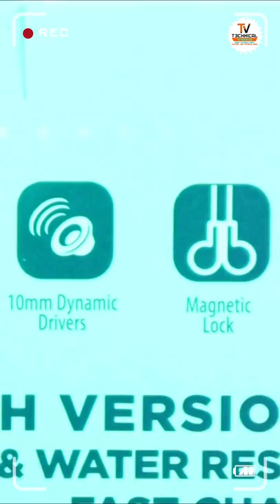boat rockerz 255pro plus wireless neckband in-depth review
About :-
Both wireless earphones come under ₹2000 with powerful sound quality. So in this video, I have done a detailed comparison between Boat Rockers 255 Pro Plus vs OnePlus Bullet Wireless Z Bass Edition. I have shared my personal experience.

boAt Rockerz 255 Pro+ is a power-packed in-ear
wireless neckband headphone that has been
ergonomically designed to meet the needs of
music lovers. The headphones come equipped with
Bluetooth V5.0 for instant wireless connectivity.
Its super powerful 300mAN battery provides a
humongous playtime of up to 40 hours for an
extended audio bliss. Its 10mm dynamic drivers
help supply superior musical experience to the user
with immersive sound. With our ASAP fast charge
technology, you can get the headphones fully charged
in just 60 minutes. lt also offers resistance against
water and sweat with IPX7 rated premium build.
One can control the playback and calls easily via the
provided multifunction controls and even summon
respective smart Voice Assistant. Get ready to get
enthralled by the pumped up audio and soaring vibe of
Rockerz 255 Pro+

Key Features
With Mic:Yes
Bluetooth version: 5
Wireless range: 10 m
Battery life: 40 hrs
Type-c Charging
ASAP Charge: 10 mins charge= 10 hours playback
IPX7: Water and Sweat Resistant
General
Model Name
Rockerz 255F Pro+/ Rockerz 255 Pro+
Color
Navy
lue
Headphone Type In the Ear
Inline Remote
Yes
Sales Package
Headphone, Type-C Charging Cable,
Additional Earbuds, User Manual, Warranty
Card
Bluetooth
Connectivity
Headphone
Magnetized Buds
Design
Product Details
Sweat Proof
Yes
Yes
Deep Bass
Water Resistant
Yes
With Microphone
Yes
Connectivity Features
Bluetooth Version 5
Bluetooth Range
10 m
Battery Life
O hrs
Play Time
40 hrs
Warranty
1 Year
Domestic
Warranty
Warranty
I Year Warranty from the Date of Purchase
Summary
Warranty Service
Type
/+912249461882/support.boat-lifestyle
com. Alternatively You Can Activate
Your Warranty by Giving a Missed Call on
Covered in
Manufacturing Defects
Warranty
Not Covered in
Physical Damage
Warranty

Headphones
Generic Name
Country of Origin China
Manufacturer's Details
1. Fuyong Town, Shenzhen, China- 518103
Importer's Details
1. Imagine Marketing Pvt Ltd, 255 Guru Gobind
Industrial Estate, Jay Coach, Goregaon East,
Mumbai,Maharashtra- 400063
Packer's Details
1. Fuyong Town, Shenzhen, China- 518103

Boat Rockerz 255pro plus Wireless Neckband Review.
boat rockerz 255pro plus Wireless Neckband Detailed Review.
Boat Rockerz 255pro plus Review.
boat rockerz 255 pro plus Review with Pros & Cons.
Best Budget Bluetooth Wireless Neckband.
Best Bluetooth Wireless Neckband Under 1500.
boat rockerz 255pro + Neckband Review.
Boat Rockerz 255 pro plus Wireless Neckband Microphone Performance.
Boat Rockerz 255pro plus Audio Performance.
Boat Rockerz 255 pro plus Gaming Performance.
boat rockerz 255f pro+ review.
boat rockerz 255 pro+ review.
boat rockerz 255f pro plus Review.

MY GEARS : -
My tripod link ;-
My camera link ;-
My Video Editing Laptop ;-
My mic link ;-
My DSLR Second Mic :-
My Smartphone Gimble ;-
My DSLR Gimble
My SoftBox Light ;-
My Ring Light ;-

facebook    ;- Shashi singh
Talegram   ;- @shashi9798